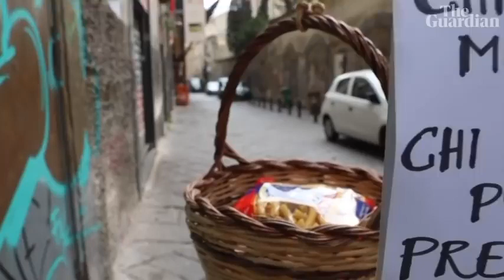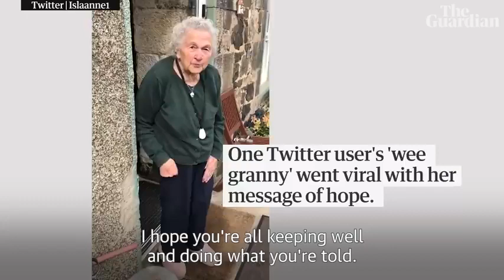Need a boost This week's most uplifting coronavirus clips 480 X 480